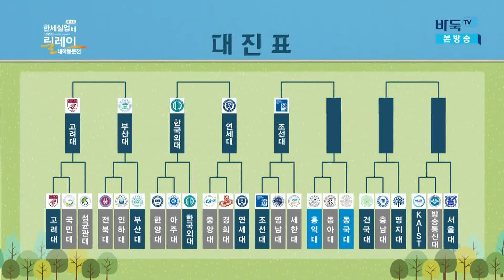[제14회 한세실업배 릴레이 대학동문전] 16강전 6경기 홍익대:동국대 1국 (08/15)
[제14회 한세실업배 릴레이 대학동문전] 16강전 6경기 홍익대:동국대 1국 (08/15) 다시보기